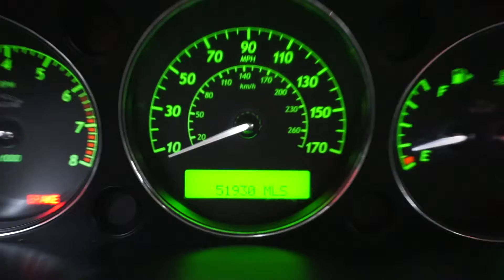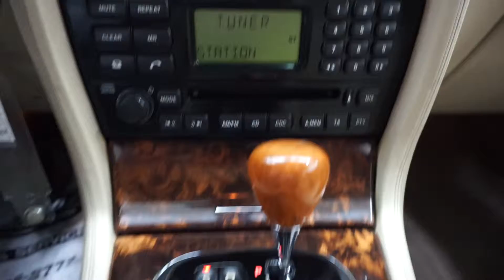7700 - 2006 JAGUAR XJ8